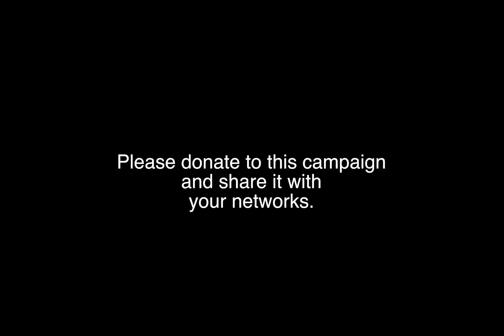Saharan Rock Art in Peril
The Sahara is the greatest gallery on Earth, it's a living testimony of the dawn of human imagination. Many of the rock art sites are currently endangered due to nature and human factors.

TARA, Trust for African Rock Art, is running a crowdfunding campaign to raise $60,000 in order to document endangered rock art in the Sahara.

Support TARA's mission to preserve and share African rock art with the world